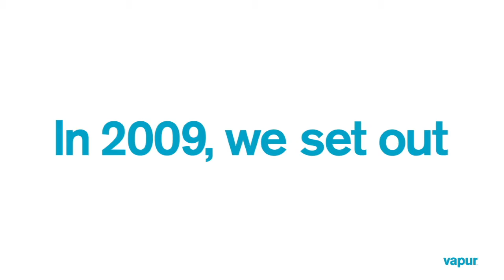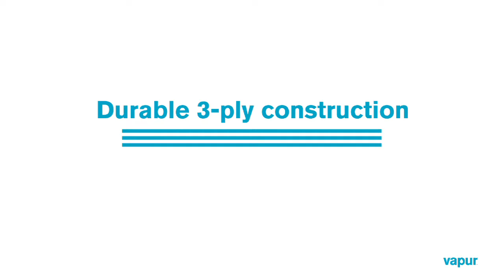VAPUR ELEMENT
Learn more about Vapur Hydration and our iconic Element bottle.